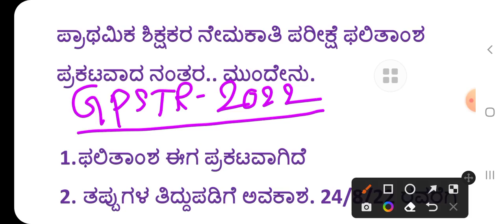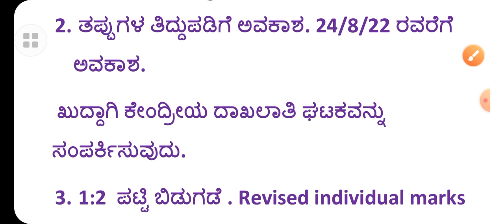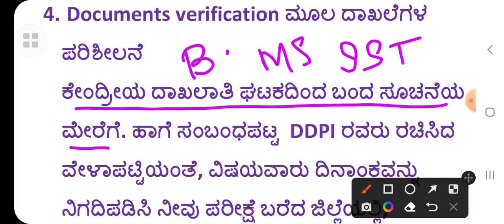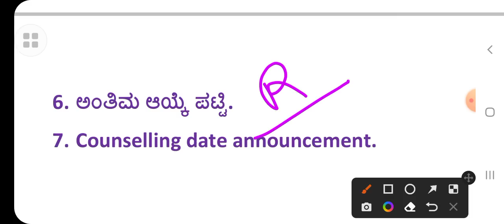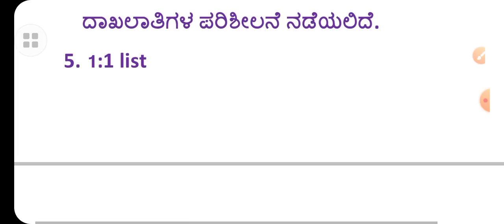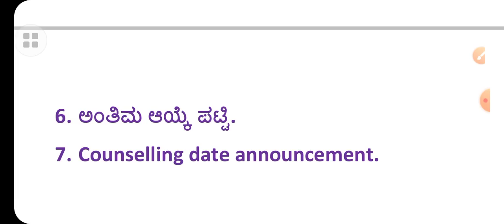GPSTR 2022 ಫಲಿತಾಂಶದ ನಂತರ ಮುಂದೇನು? 1:2 ಮೂಲ ದಾಖಲೆಗಳ ಪರಿಶೀಲನೆ ಯಾವಾಗ? GPSTR 2022 What Next procedure